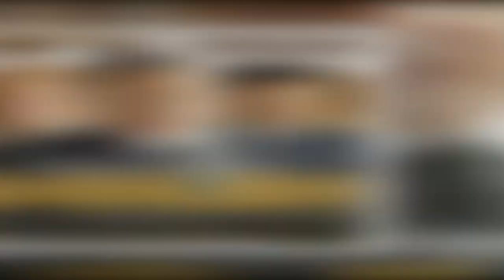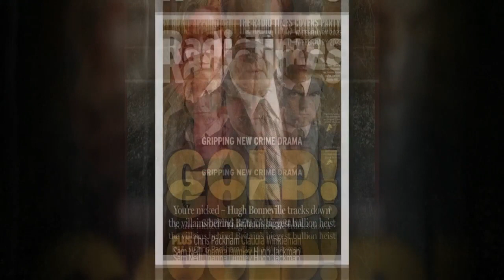Chris Packham admits he 'came very close to taking my own life’